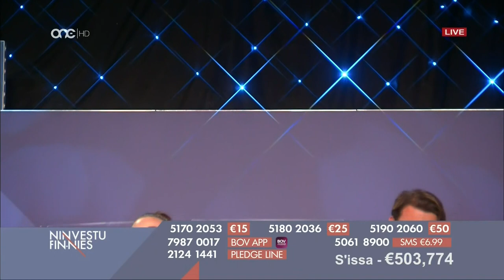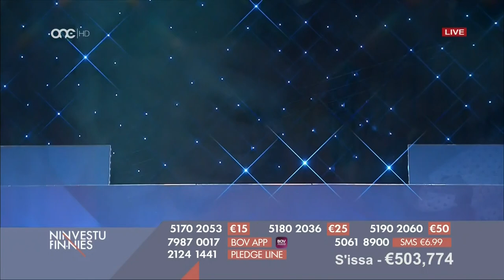Aidan ft. Jasmine Abela - BĦAL DAŻ-ŻMIEN KONNA FLIMKIEN on ONE TV Marathon 2021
Aidan ft. Jasmine Abela - BĦAL DAŻ-ŻMIEN KONNA FLIMKIEN on ONE TV Marathon 2021 - Copyright ONE Productions Limited/Authors.